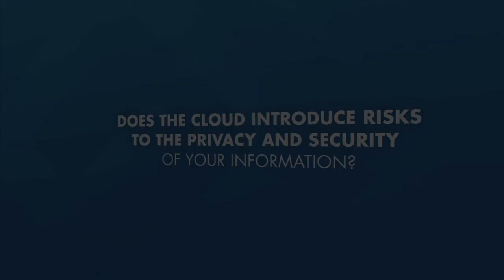Cloud Privacy and Security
When you choose to store your data in the Cloud, make sure that you are in control of who can access it. CREDANT provides you with the ability to own the access keys that allow you to access and control your data.